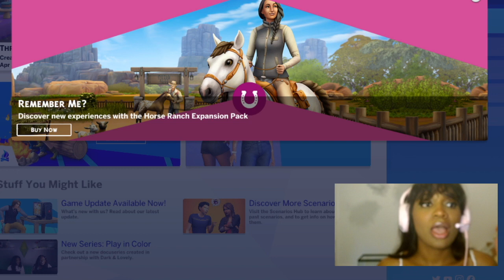Sims and Story Time: Roller Skates, Dogs, and Crushes: The Day Everything Went Wrong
Today on sims and a story time we have a story about the time impressing your crush goes wrong. and of course sims 4!